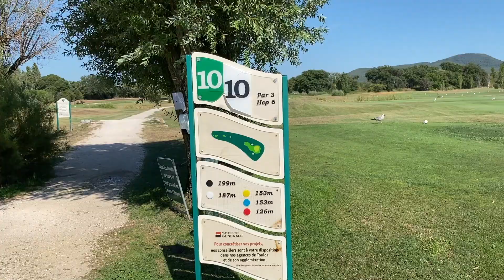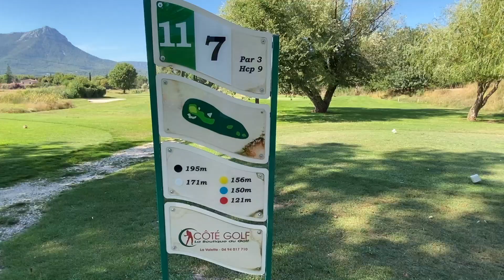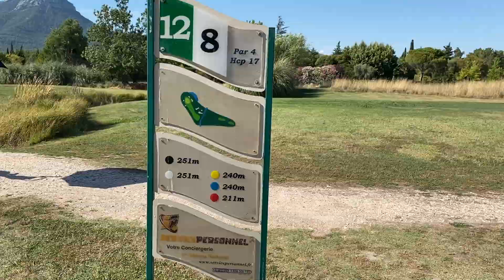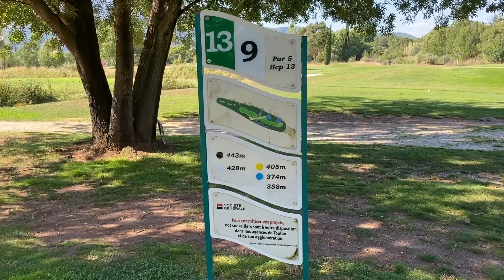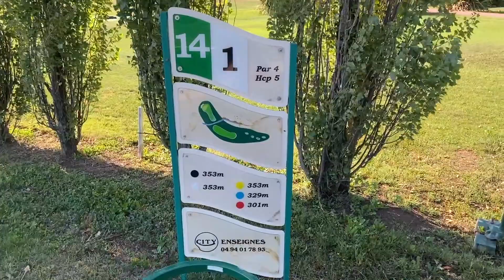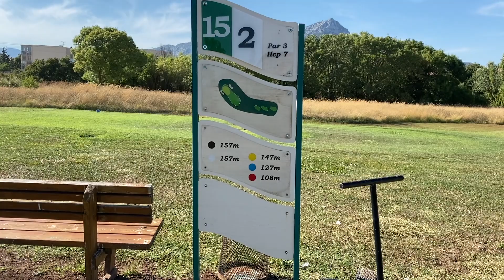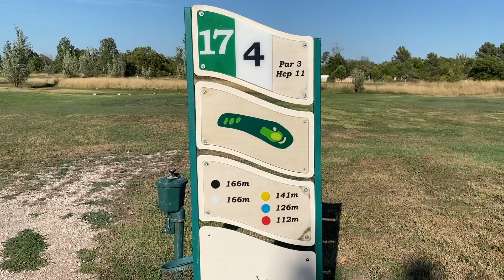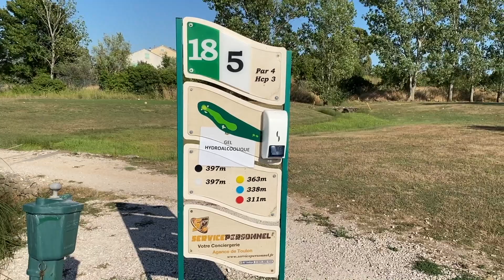VLOG GOLF : Je joue (ENFIN !!!!) en Bogey Player (Partie 2)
Vlog Golf de Valgarde, je joue ENFIN Bogey Player, le retour

Stéph MAC DAD MOUTON